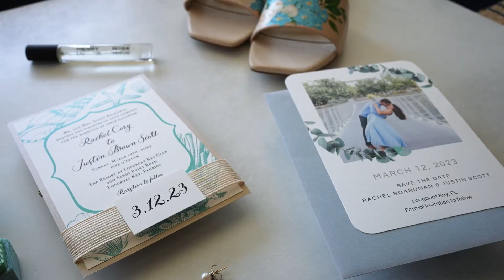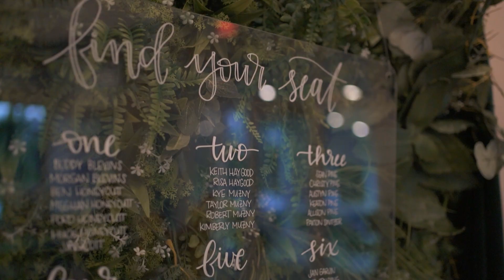The Resort at Longboat Key Club Wedding Film | Longboat Key, FL | Rachel + Justin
Videographer: Martin Complete Weddings + Events
Venue: The Resort at Longboat Key Club - Longboat K - Longboat Key

What a great day! If you couldn't make it that day, it's okay because you can observe the extraordinary story of their wedding day and awesome moments captured in their wedding video! Do weddings make you feel good?

Have questions on planning your big day? We can help.

Complete Weddings + Events is a fun company that provides Video, Photography, Photo Booth, DJ and Lighting services for weddings and events. We even do day-of coordination and special effects like fog, cold sparks and animated monogram lighting! And we've been doing it for a very long time! Complete helps coordinate & plan, shoot great photos, capture compelling video, and provide the perfect soundtrack for the day. And we do it with heart, feeling, emotion and the perfect amount of cleverness. So whether you googled "wedding rentals sarasota", "wedding rental", or even "events" don't worry, we've got you covered! Yeah, at Complete Weddings + Events our motto is "WE DO"!

PS: Here are a few of our very favorite wedding venues in the Fort Myers and Sarasota areas (We know you'll like them, too)